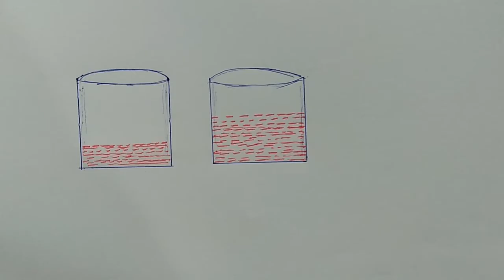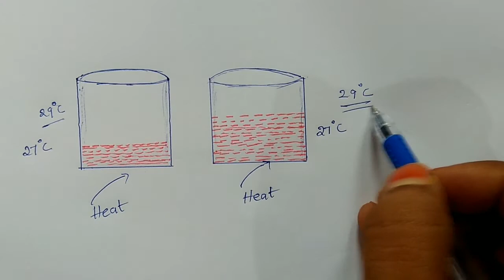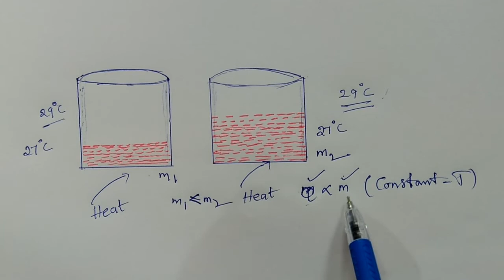what is the specific heat,10th class physics lesson heat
heat lesson activity-6 specific heat